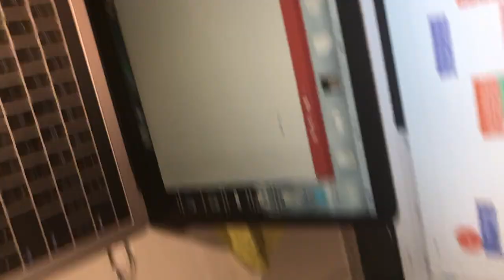TAKING YOURSELF TOO SERIOUSLY WHEN STARTING A BUSINESS? | THE DAILY VLOG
new vlog every day. in todays daily vlog i realized that i might be taking myself too serious at times and wanted to see if you who have been watching me before these daily vlogs and maybe watched me on instagram have seen a little bit of a change. i think when someone is thinking about starting a business they think it was to be all serious but sometimes it's always good to just have a little fun and relax. let me know in the comments what you think. i also got my bali vaccine and my arm hurts. and end the night with getting a new client. enjoy.